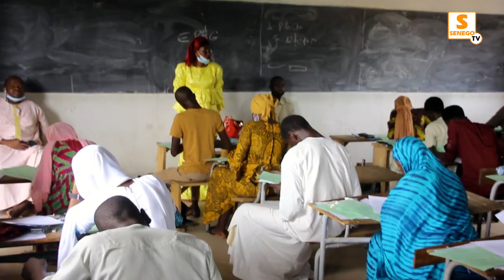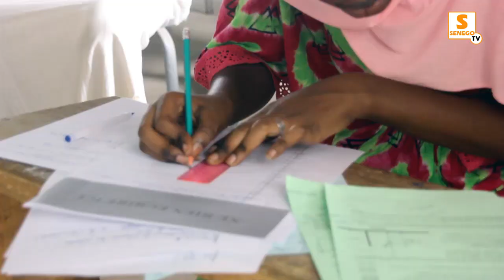Bac 2021/Mbacké : Découvrez la réaction des candidats après les épreuves de philosophie